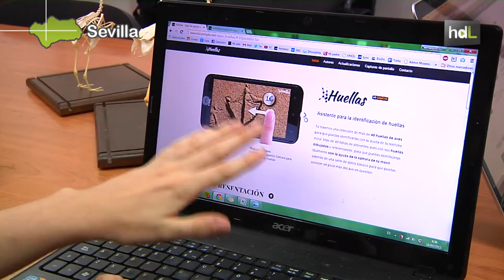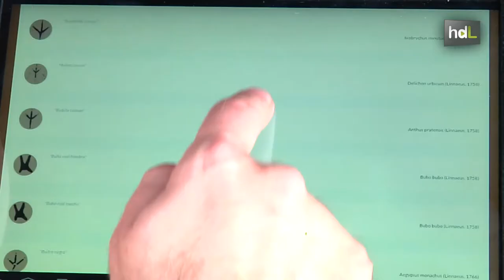HDL Huellas: divulgación científica con una app para identificar las pisadas de 40 tipos de aves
La aplicación ha sido desarrollada por Bioscripts, una empresa sevillana formada por biólogos que utilizan las tecnologías de la información para la divulgación científica. Con ella, el usuario puede identificar con el móvil a qué aves pertenecen las huellas encontradas y, además, recibe información acerca de la especie, su taxonomía, localización, etc.